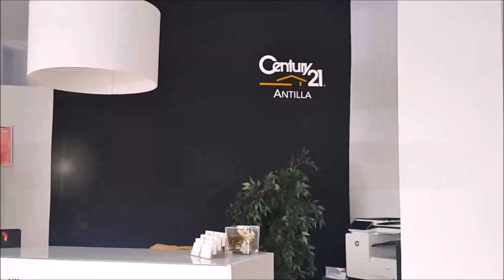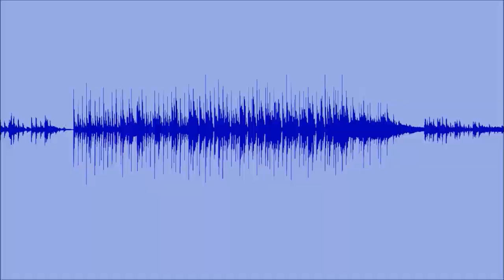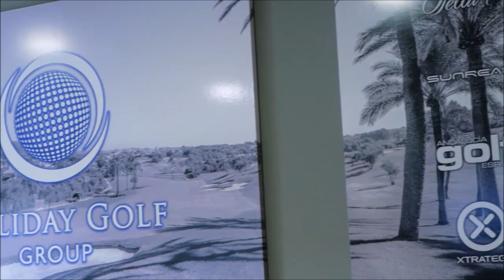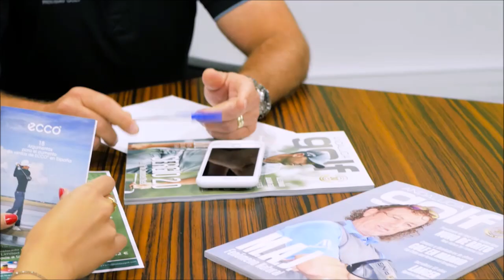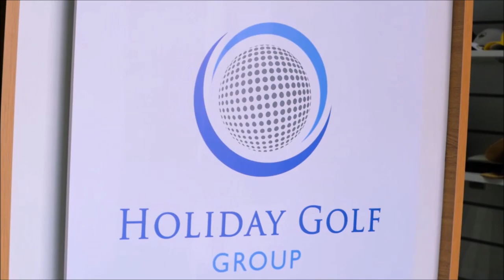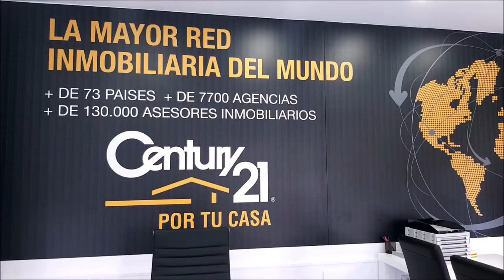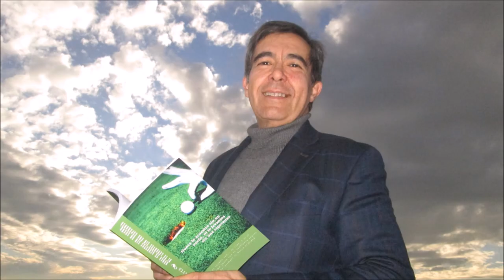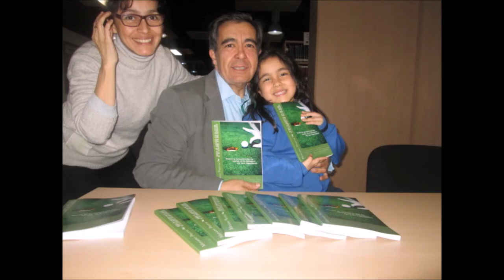193 SPORTS AND GOLF Antonio Polo Director QTZ Marketing JOSE MIGUEL FERNANDEZ GOLF POZOBLANCO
Programa SPORTS & GOLF 193 SPORTS AND GOLF Antonio Polo Director QTZ Marketing  JOSE MIGUEL FERNANDEZ GOLF POZOBLANCO  junto a Mariano Puerta Director de Coaching Golf Radio y TV . Un programa de  @CoachPuerta
730.000 personas, al mes, interesadas en el golf, el turismo, la gastronomía, deportes….
3 programas semanales, más de 500 en 3 años.